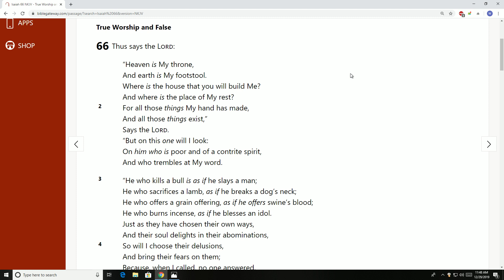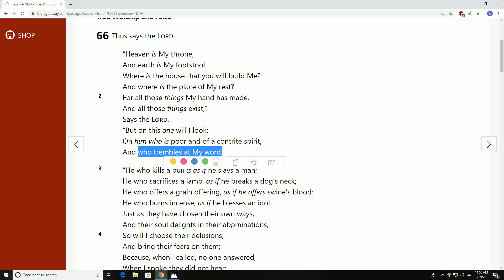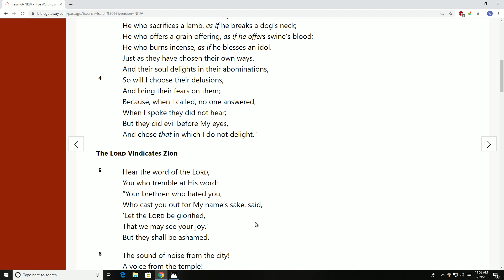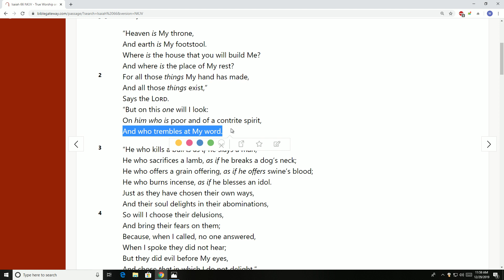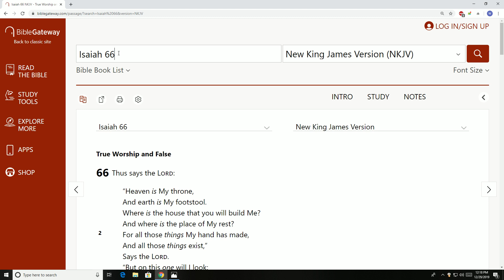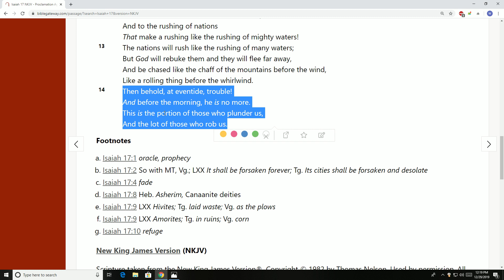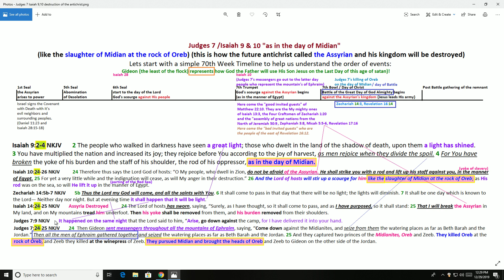Gideon represents Jesus' Return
This short study matches up Judges 7 to Isaiah 9 & 10. The Battle of the Great Day of God Almighty will be similar to Gideon's victory over the Midianites and their leader Oreb.
Here is the link to my short study called "Gideon and Jesus' Return"